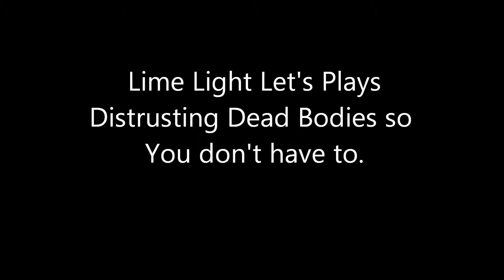Dead Space 1 Part 2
Mike and Vance playing through some Dead Space. We're just playing this whenever, just like all of our videos. This time around, we've had a few drinks, but mostly Mike. Sadly, he's LESS scared because of it. What a bummer...